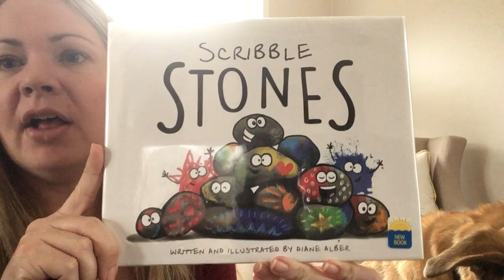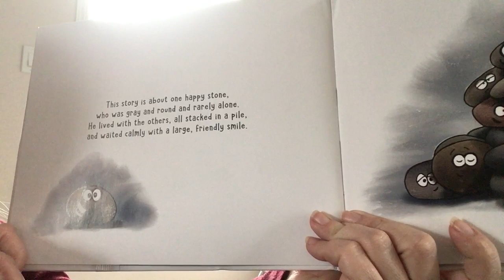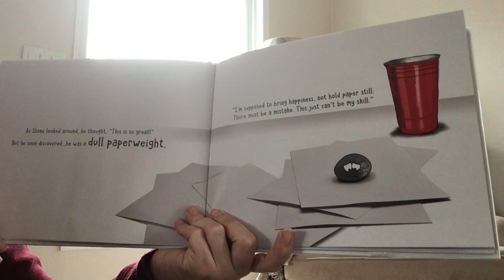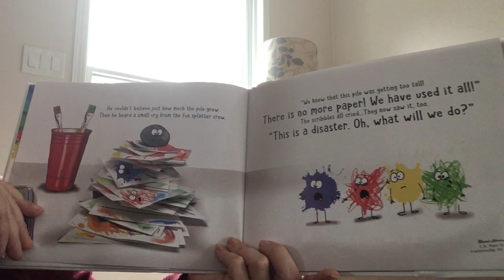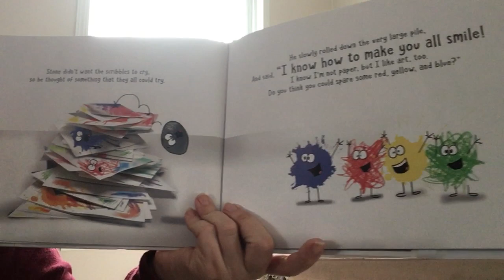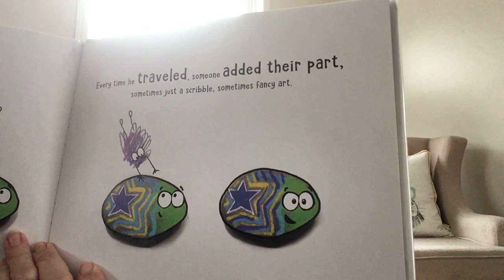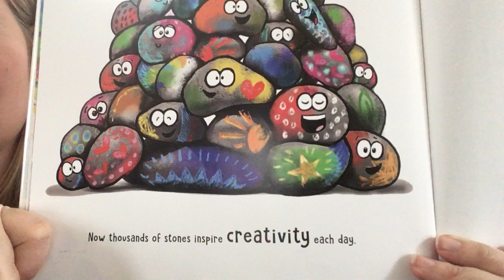Mrs. Schreiber Read Aloud